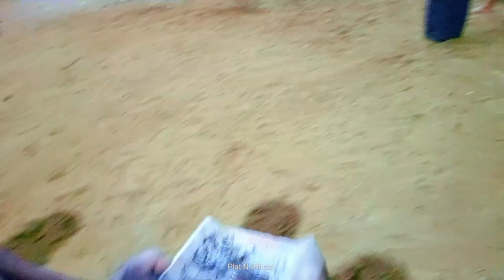DORR..!!! LANGSUNG SEMBURAT